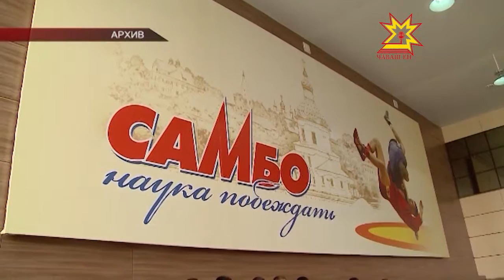Михаил Игнатьев - самбо федерацийĕн попечительсен канашĕн йышĕнче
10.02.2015 Нарăс уйăхĕн 9-мĕшĕнче Республика пуçлăхĕ Михаил Игнатьев Раççей Федерацийĕн правительство çуртĕнче Дмитрий Рогозин вице-премьер ертсе пыракан пĕтĕм Раççейри самбо федерацийĕн попечительсен канашĕн анлă ларăвне хутшăнчĕ.